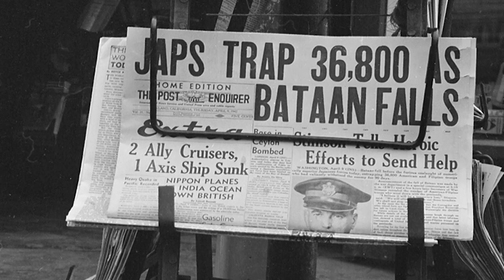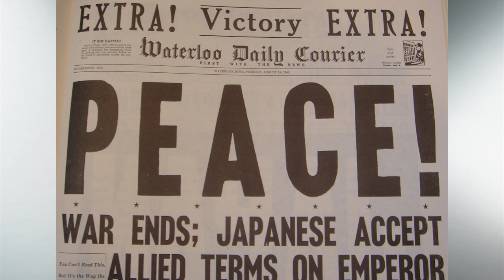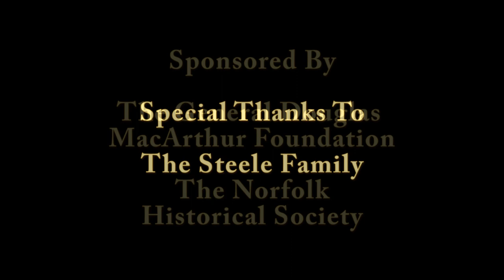The Ben Steele Story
Ben Steele spent the first months of World War II fighting on the Bataan Peninsula in the Philippines.  When American forces on Bataan were surrendered, Steele was one of tens of thousands of American and Filipino troops forced to go on the Bataan Death March.  He spent the next three and a half years as a POW.  He survived the infamous “death ships” and ultimately ended the war working in a Japanese coal mine about 80 miles from Hiroshima.

After the war, Steele became a critically acclaimed artist of the American West, but the Bataan Death March and the labor camps were never far from his mind. As he came to terms with his POW experience, he began to draw from memory.  Many of these sketches are now preserved at the MacArthur Memorial.